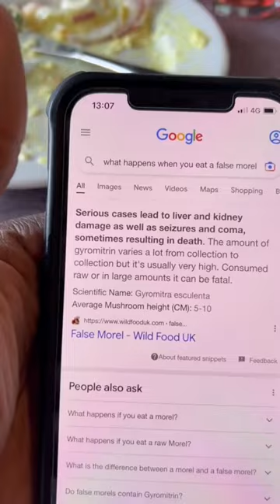Have you ever eaten bear?